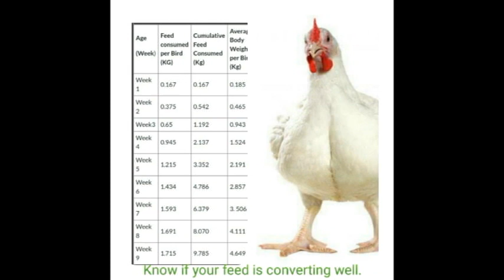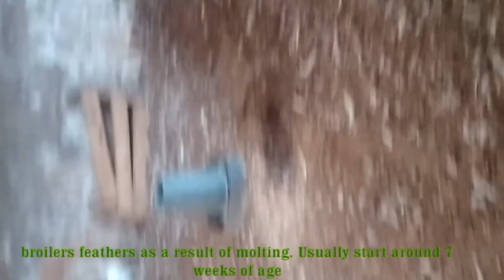6 Secret tips to broiler weight gain that actually work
Broiler chicken farming is a lucrative business that has been in vogue in recent years. The profitability in broiler poultry farming can be attributed to its fast return of investment, which is invariably due to its fast-growing nature.

However, this could become a problem when the target weight is not met as expected, which may affect sales and profit. The aim of every broiler farmer is to achieve the desired weight as expected But sometimes this may not be the case.

 Notwithstanding, if you find it difficult to improve the bodyweight of your broiler chickens, these are the few things you can do to increase their weight

 6 broiler weight gain tips

Tip 1: Source your bird from a reputable hatchery 1:00
Tip 2: Avoid Starving your birds and give them quality feed
Tip 3: Use Natural growth promoters, like garlic, ginger, cayenne pepper, etc 3:48
Tip 4: Prepare a fattening ration 4:48
Tip 5: Provide enough space and sort your birds 6:20
Tip6: Achieve the day 7 weight 7:13

For more details, here is the link to this video to my site (blog)

On how to use natural growth promoters like garlic, ginger, bitter kola, cayenne pepper, clove, etc...